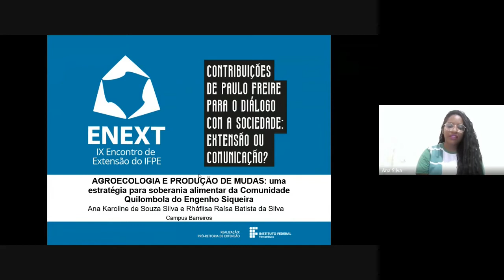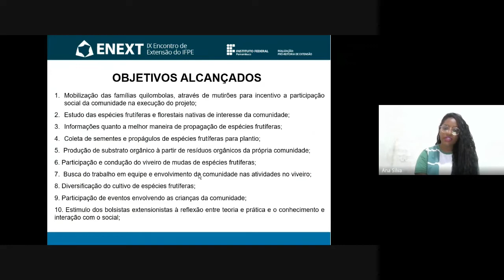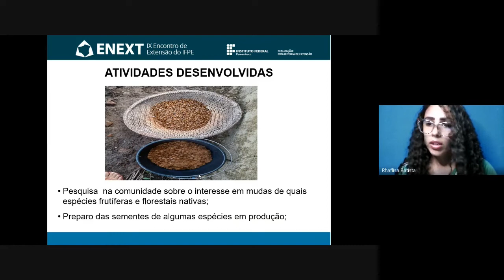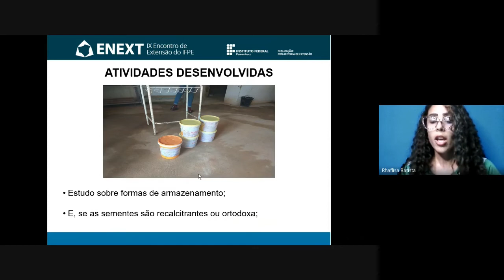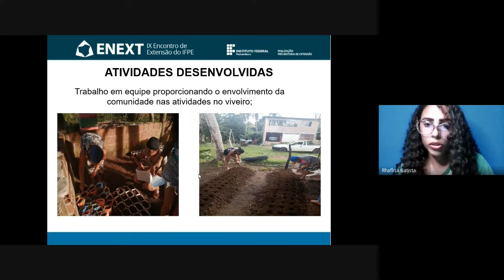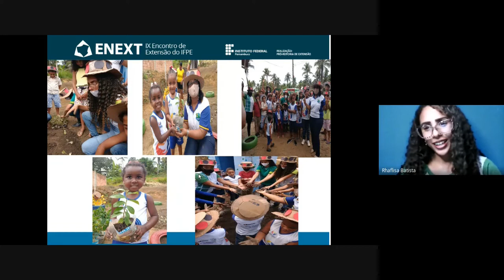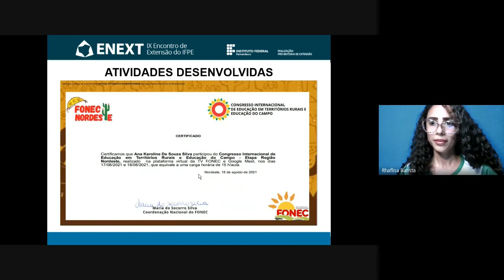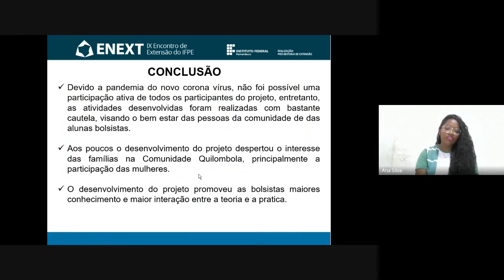AGROECOLOGIA E PRODUÇÃO DE MUDAS: UMA ESTRATÉGIA PARA SOBERANIA ALIMENTAR DA COMUNIDADE QUILOMBOLA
Apresentação do Projeto de Extensão "AGROECOLOGIA E PRODUÇÃO DE MUDAS: UMA ESTRATÉGIA PARA SOBERANIA ALIMENTAR DA COMUNIDADE QUILOMBOLA" no IX ENEXT. O projeto foi desenvolvido pelas estudantes Ana Karoline de Souza Silva e Rháflisa Raisa Batista da Silva, e coordenado pela docente Tatiely Gomes Bernardes.